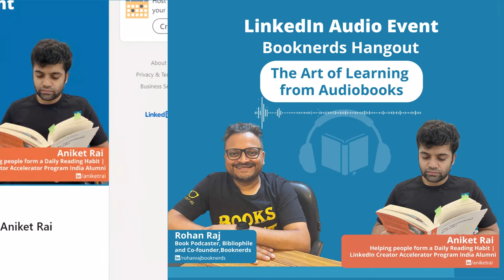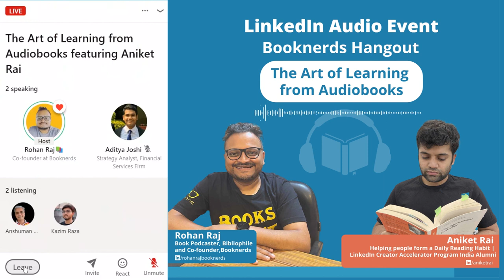📚📚Booknerds Hangout | The Art of Learning from Audiobooks featuring Aniket Rai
📚📚Booknerds Hangout | The Art of Learning from Audiobooks featuring Aniket Rai  ( Helping people form a Daily Reading Habit | LinkedIn Creator Accelerator Program India Alumni)

🎧 Know how to get the most out of audiobooks
🎧The Significance of audiobooks
🎧Audiobook recommendations

Booknerds Hangout is a series of audio/video live events bringing you the best book recommendations,authors and bookish tips/insights from across the globe

In this inaugural LinkedIn audio event we bring to you a very special guest

Guest Speaker
📚📚Aniket Rai
Aniket coaches people to read effectively and efficiently everyday through his cohort-based course. He has so far helped 243 Readers in 23 Cohorts to read everyday. He is also an Alumni of LinkedIn Creator Accelerator Program India,He currently works at Barclays.

Event Host
📚📚Rohan Raj ( Book Podcaster, Bibliophile and Co-founder,Booknerds)
Rohan is a bibliophile ,podcaster and an entrepreneur .He has moderated over 250 literary sessions since the inception of Booknerds, a literary startup that he co-founded with his wife Neha Raj in October 2015 to revolutionize how book lovers read and engage with authors. In the past six years,he has interviewed eminent authors like Namita Gokhale, Anand Neelakantan, Deepak Ramola, Vir Sanghvi, Devdutt Pattanaik, Mayank Shekhar, Alan Rosling, Easterine Kire, John Keay, Kevin Missal, Moin Mir , Andy Griffiths , Kabir Bedi , Rashmi Bansal,Sudha Murty and many more on the Booknerds Podcast. He has also conducted over 300 author interviews in 300 days for one of North India's most prestigious Literature Festival organized in Dehradun, India published in Uttarakhand's leading English Daily Garhwal Post, meanwhile also coordinating and curating various book sessions for libraries, schools, colleges and lit fests. When he is not reading books he is found spending time with his two toddlers.